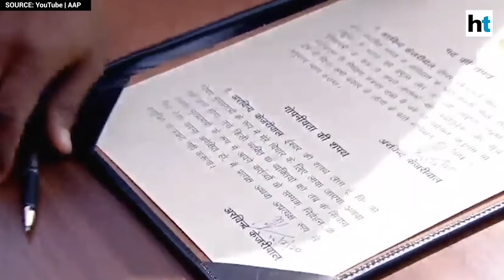Watch: Arvind Kejriwal takes oath as Delhi CM for third consecutive time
Arvind Kejriwal took oath as Delhi CM for the third consecutive time. Lieutenant Governor Anil Baijal administered the oath of office and secrecy. The swearing-in ceremony took place in Delhi’s Ramlila Maidan. AAP had won 62 of 70 seats in Delhi polls on February 11. Six of his party leaders also take oath as part of his cabinet.